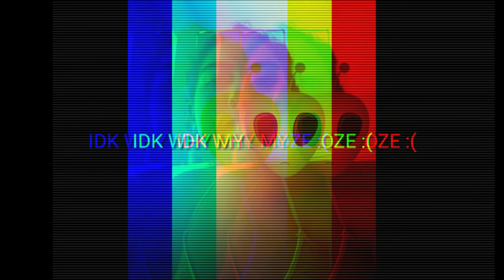SMOKE SESH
WAKE N BAKE